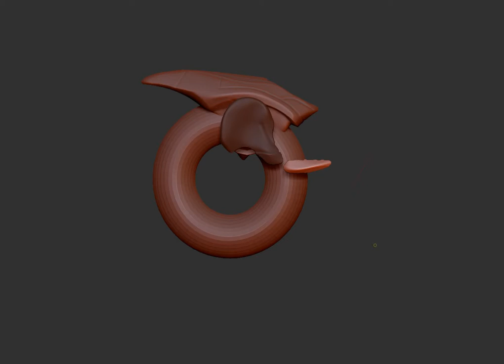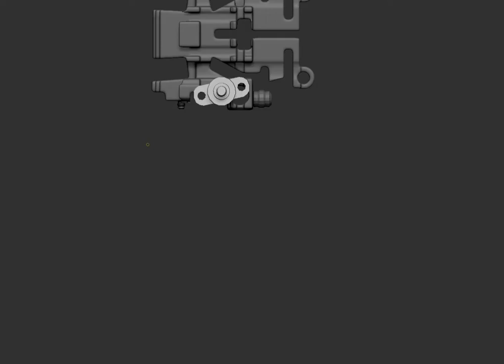freestyle vehicle concept - zbrush timelapse